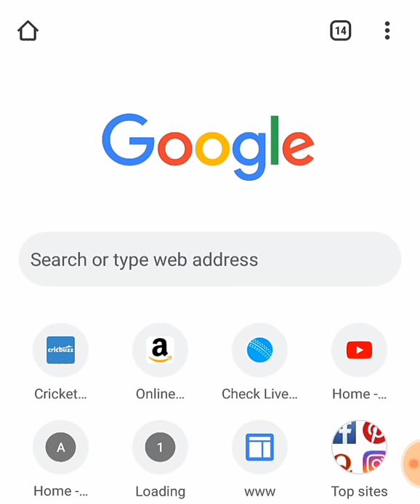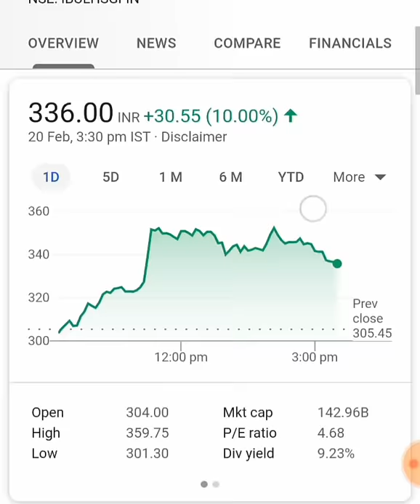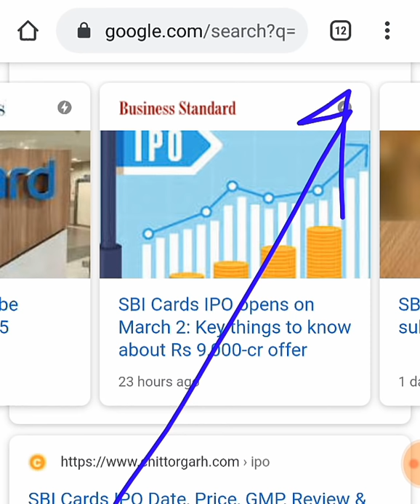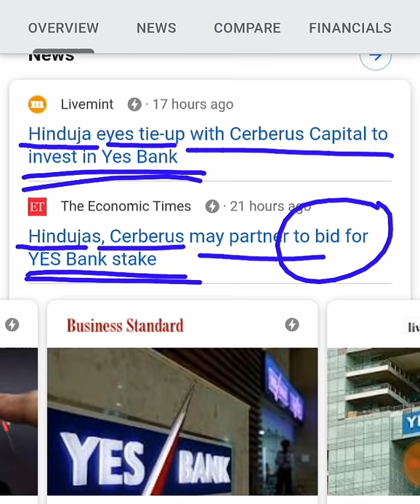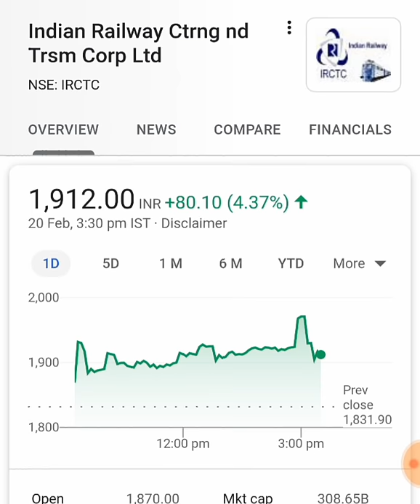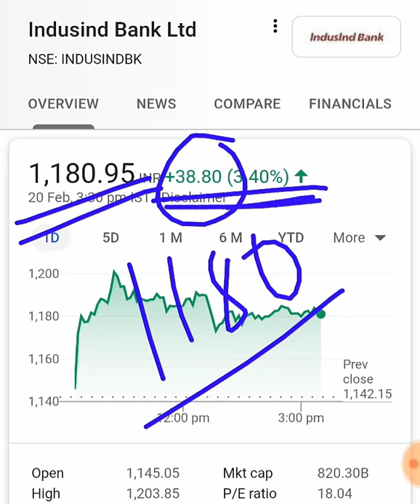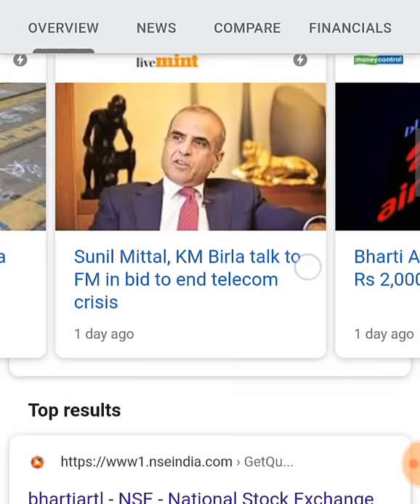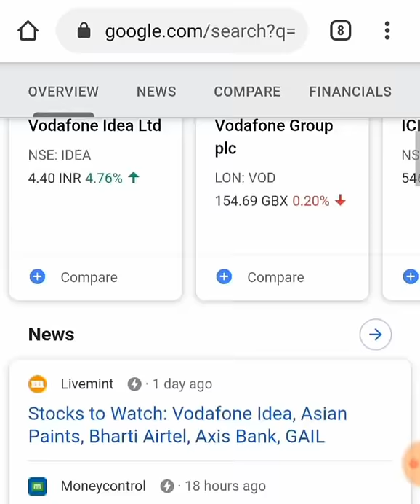8 BIG BREAKING NEWS STOCK MARKET | Latest Stock market today's News and updates in Hindi by SMkC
stock market news latest stock market news and updates share market latest news today's share market news today's stock market news stock market breaking news

Thank u :)

TY   :)